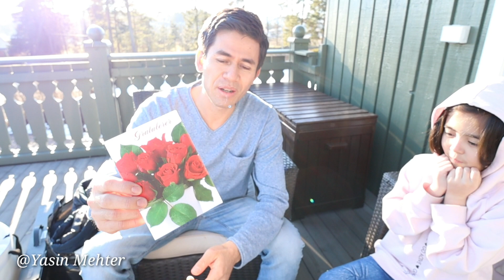هدیه هایکه از خانم عزیزم دریافت کردم در روز تولدم❤️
تشکر که بیننده  ویدیوهای ما هستید لطفاً برای حمایت
کانال ما را سابسکرایب و ویدیو های ما را لایک کنید

جهان سپاس از آقای نبی دلنواز برای هدیه شان  برای آهنگ های خیلی ناب از کانال آقای نبی دلنواز دیدن و حمایت شان کنید @Nabi dilnawaz

 گفتگوی  ویژه با پری رحمانی در مورد استفاده از گیاه های طبیعی برای صحتمندی و زیبایی